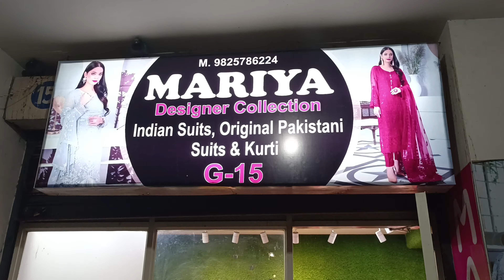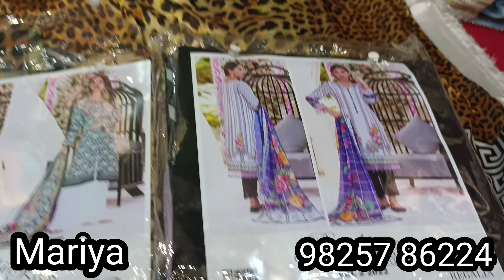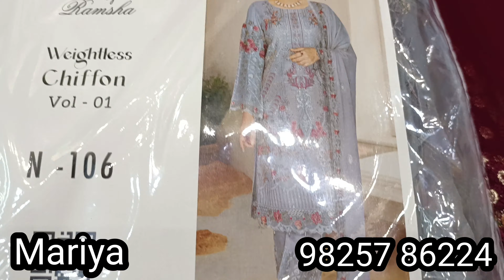Original Pakistani Dress Material🤩 Mariya Part 2 Is live🥳Top Brand Available Shipping All Over world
दिल थाम लो|Original पाकिसतानी सूट अब जुहापुरा में। रेडीमेड ड्रेस जो आपने सिर्फ ऑनलाइन देखे।Mariya

Shop Name:-
Mariya Designer Collection

Address:-
15, Al Muqam , Vishala circle Ahmedabad 55

video declaration:-

shama'sworld